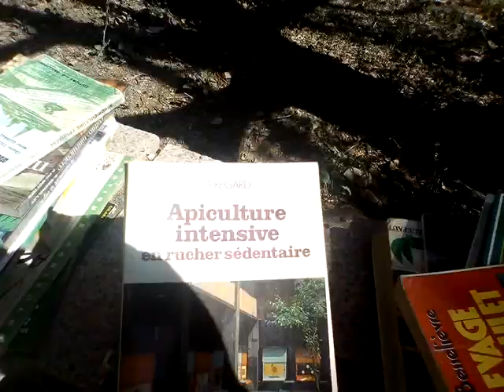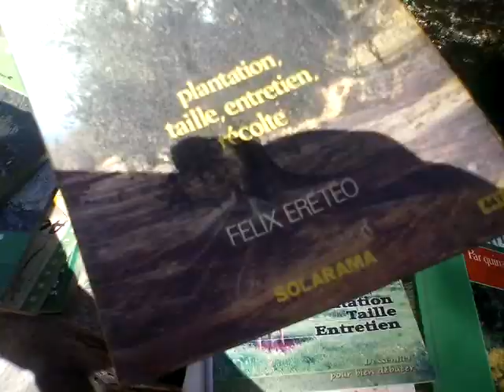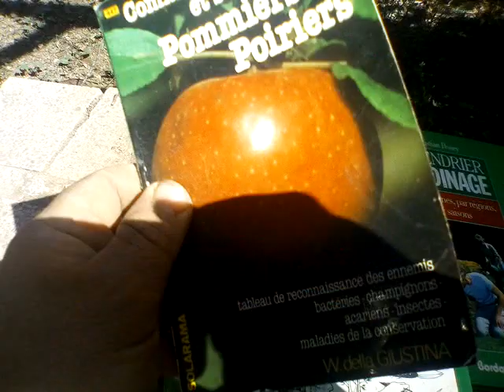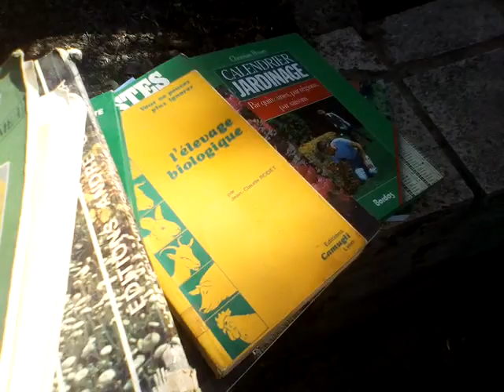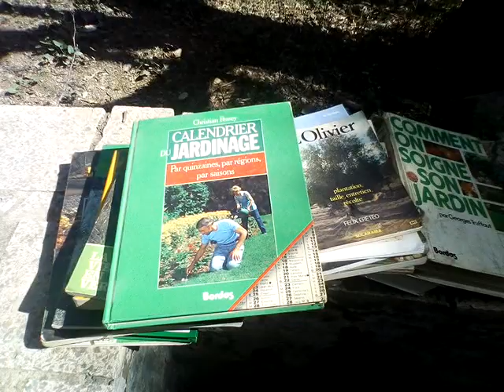Mes vieux livres de jardinage et d'élevage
Je vous présente les livres avec lesquels j'ai appris à m'occuper des plantes et des jardins quand j'étais gamin et ado, avant l'apparition d'Internet.